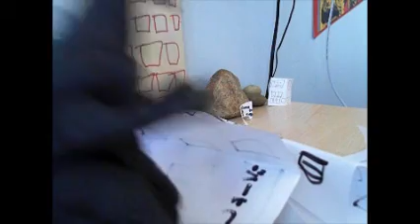godzilla vs melda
godzilla vs melda will be a season of godzilla vs ultraman